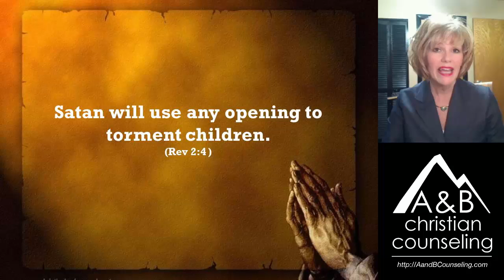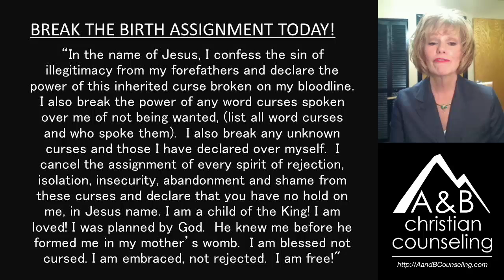5 Demonic Spirits That Torment Illegitmate Children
5 Demonic Spirits That Torment Illegitmate Children. Based on an article